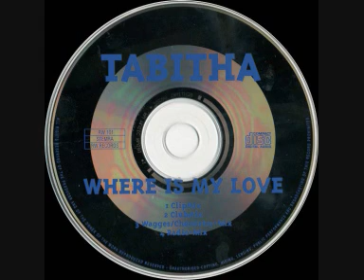Tabitha - Where Is My Love (Wagges-Chemistry-Mix).wmv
Tabitha - Where Is My Love (Wagges-Chemistry-Mix)